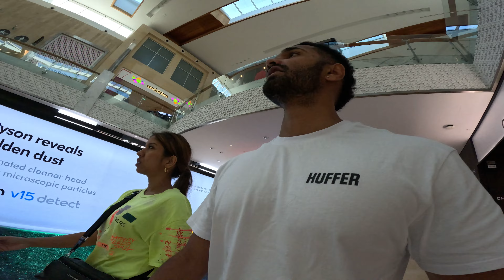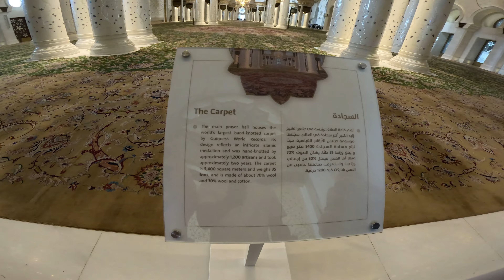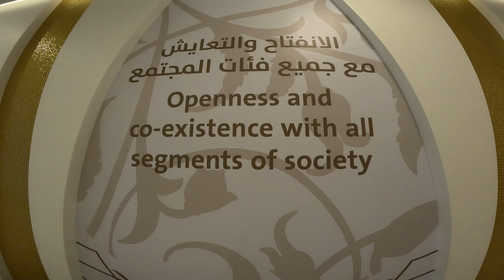Abu Dhabi Grand Mosque...Beautiful (අබු ඩාබී පල්ලියට අපි ගියා.. හරිම ලස්සනයි)